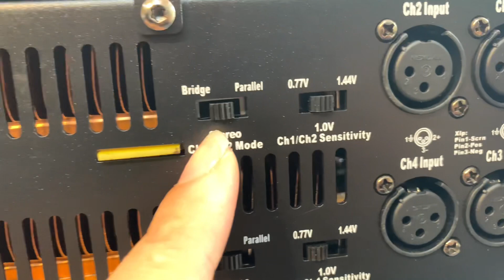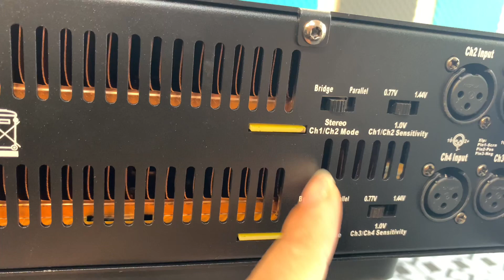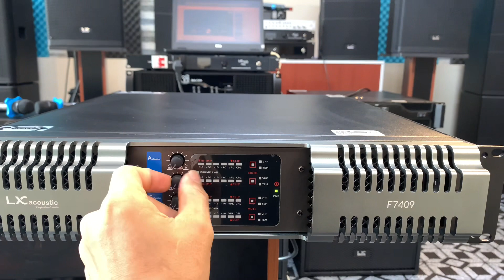Cục Đẩy 4 Kênh LX F7409 Chính Hãng [ 4 x 900W ] Mới Nhất 2022. Lh:0386489826